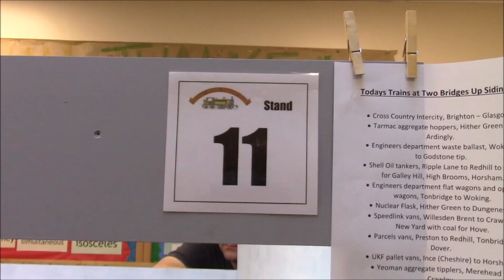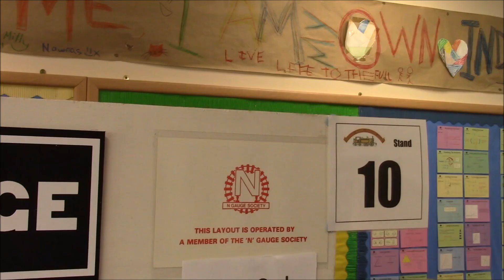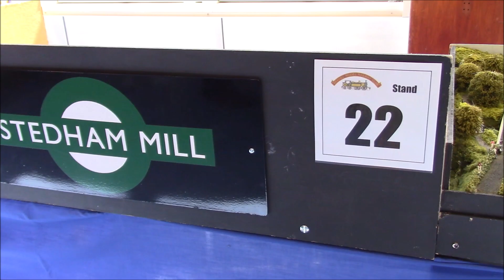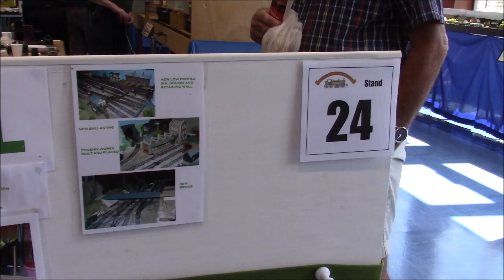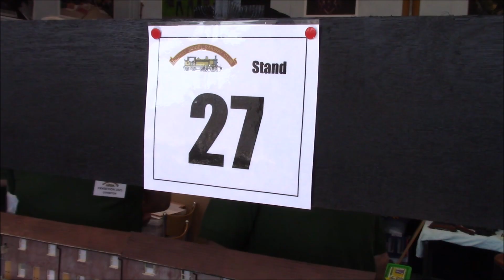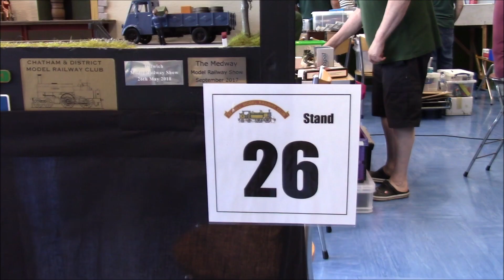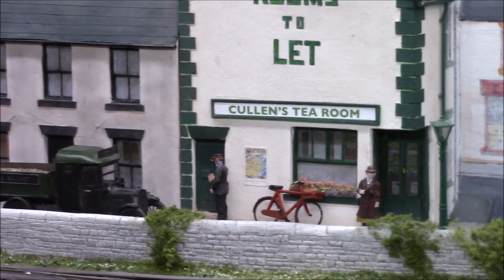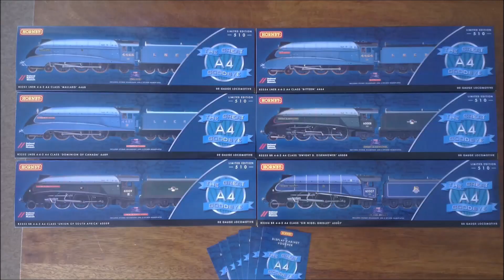Bexhill MRC Exhibition 2021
Bexhill Model Railway Club Exhibition - 14th August 2021

Meadowville   (N Gauge)
Foxwell Lane  (OO Gauge)                                            2.55
Two Bridges Up Sidings  (OO Gauge)                         9.30
Southbridge  (N Gauge)                                                12.50
Cedar Court Wagon Yards  (OO Gauge)                     16.50
Hoch Feldburg  (Z Gauge)                                            20.21
Steadham Mill  (12mm Gauge )                                  24.28
Holmill  (OO Gauge)                                                      29
Fence Houses  (OO gauge)                                         43.45
Arnold Lane  (O Gauge)                                               40.15
Ville a la Campagne  (Oe Gauge)                               43.47
Fintonagh  (21mm Gauge)                                          48.25
Gauge O Guild                                                               56